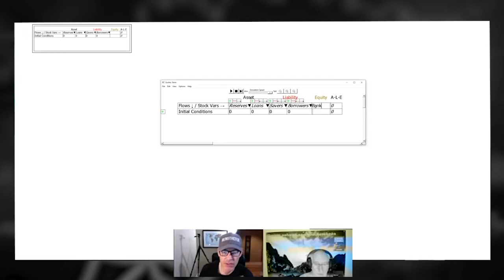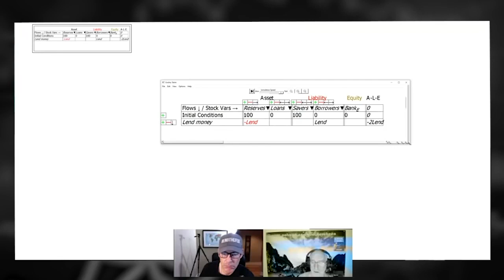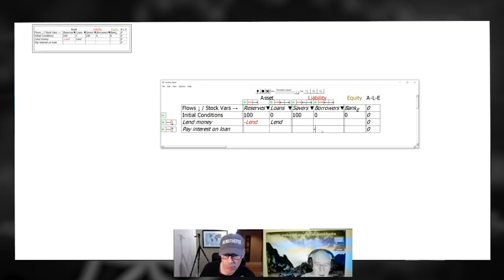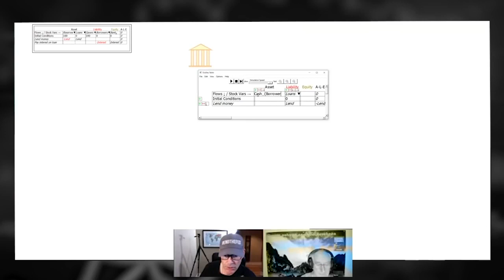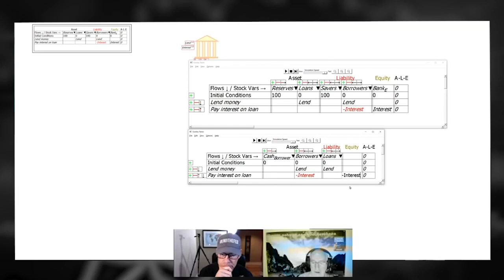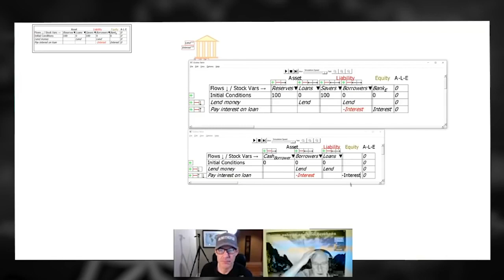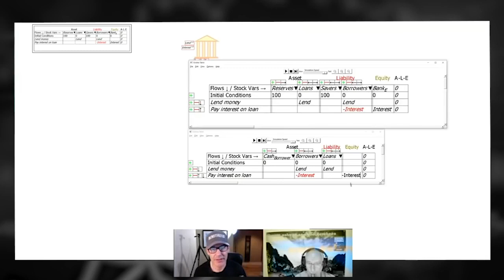Steve Keen: Money Creation, Double Entry Bookkeeping, Definition of Money, Banking System (RCS 145)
Interview original date: March 17, 2021

Topics- Money creation: what do people get wrong? How should we think about it? Double entry bookkeeping, definition of money, money created by banks or the government, money is a liability of the banking sector. Why do people see money as a gold coin equivalent? Fractional reserve banking, reserves, currency, free banking, IOUs, Why is that viewpoint inaccurate? Banks can create money without needing reserves. Full reserve banking. Analysis of the financial system using double entry bookkeeping: Banks, deposits, reserves, loans, fundamental law of accounting, asset, liability, equity, interests on loans, cash, borrowers, money creation. Financial process, commercial banking system, government control of money creation, FED.